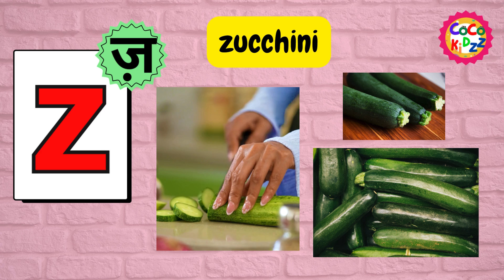Jolly phonic letter z l alphabet 'z' sound |letter 'z' पढ़ाने का तरीका and words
phonic 'z' कैसे पढ़ाएं |sound and word |phonic 'z' पढ़ाने का बेस्ट तरीका और उनसे बनने वाले कुछ शब्द

z jolly phonics Introduction jolly phonics sounds # 'z' alphabets sounds # Hindi and English forkids abc song # jolly phonic z vocabulary|cocokidzz a learning channel

This video includes the sound of letter 'z' and some of the words spoken with this voice.

english alphabet
abcd cartoon
a for apple bi for boy
alphabet songs
a for apple a for ant
nursery rhymes
abcd rhymes
abcd alphabet
abcd
abcd varnamala
abcd varnamala
english varnamala
english alphabet
kids alphabet
alphabet for kids
abcd song
english varnamala

Kids Channel
hindi vyanjan
hindi varnmala
hindi learning
nursary class
ABCD
children videos

online MX Tv
z for zebra